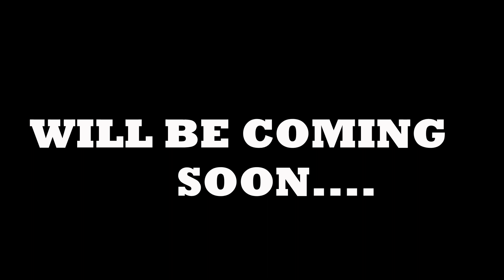JIGIRI DOSTHU-tamil short film|official trailer|s.rohith|ritual rohith